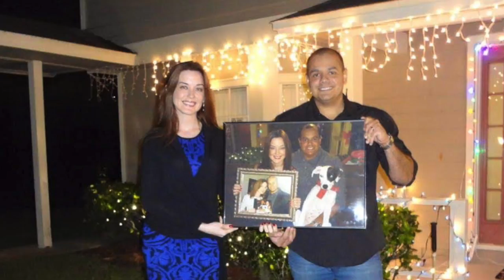10 Year Marriage Anniversary